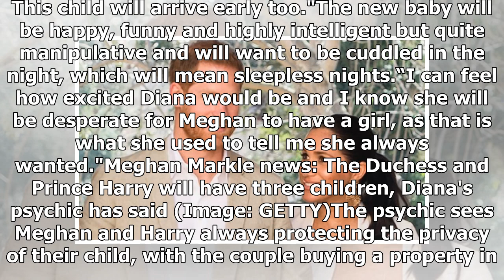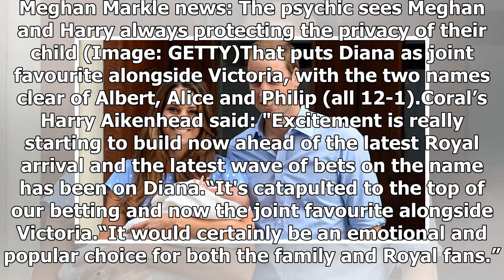Meghan Markle and Prince Harry to have THREE children, Princess Diana psychic says